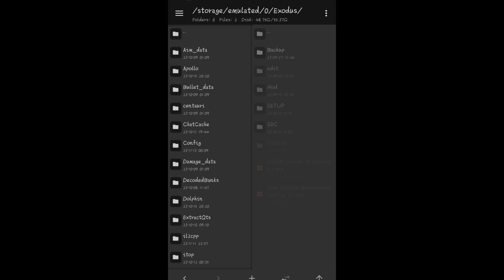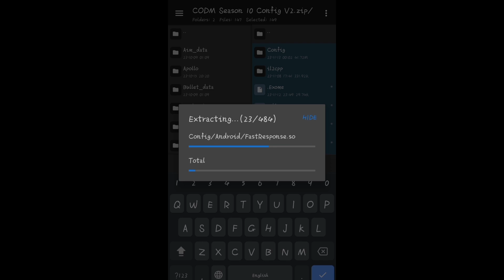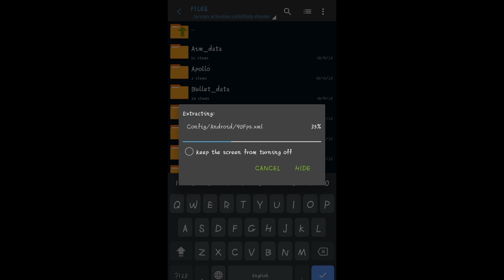CODM SEASON 11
Music Credit
[NCS]

Mod menu for Call of duty mobile season 4
140p on CODM
unlock 90fps on CODM call of duty
call of duty mobile Season 8 Aim lock aim bot config
cheater for CODM season 8Call of duty mobile season 10 aimbot configCall of duty mobile season 10 lag fixcodm configconfig codmconfig codm 60fpsconfig codm anti lagconfig codm auto aimconfig codm no recoilCall of duty mobile aggressive aimbotCall of duty mobile aimbotCall of duty mobile configCall of duty mobile season 10 config